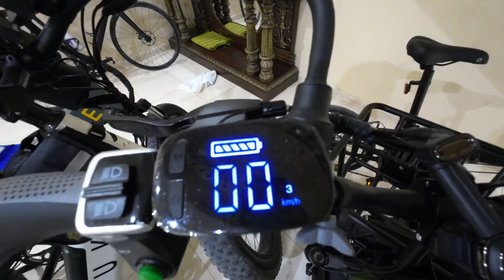Fiido T1 Ebike speed experience…